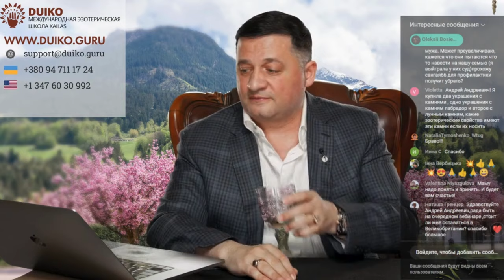Как изменить Карму Рода и Благословить Семью?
Как изменить Карму Рода и Благословить Семью: Что Делать, Если Мама Постоянно в Негативе?
Хотите улучшить карму своего рода и избавиться от повторяющихся негативных событий в жизни? В этом видео мы говорим о том, как изменить карму семьи, что делать, когда мама или близкие загружены в негатив, и как правильно принимать жизненные уроки, чтобы плохие события не вернулись. Узнайте, как вылечить семейные отношения и благословить свой род на процветание и гармонию!

см. полностью вебинар: Мистика Эзотерика и Наука Влияют на Магию Удачу и Осознанность Тайны Энергии(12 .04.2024)